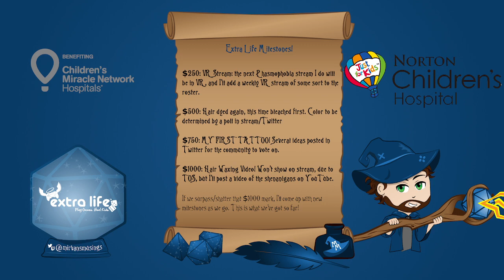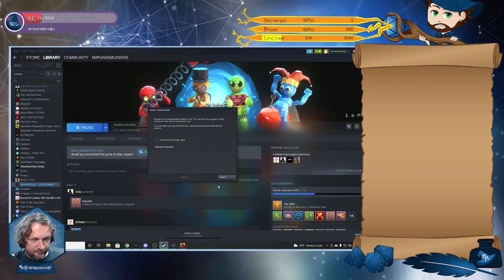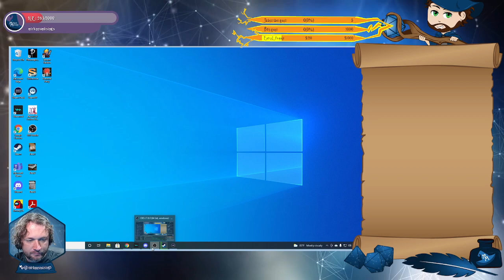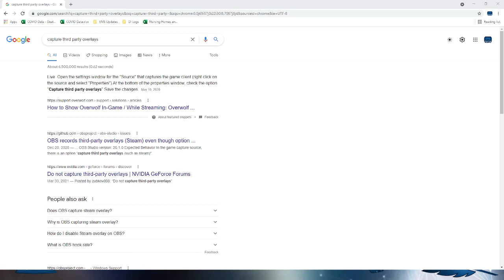What's a little MURDER BETWEEN FRIENDS? Among Us/Goose Goose Duck | !pronouns | !amongus